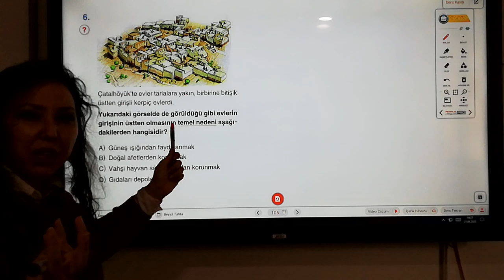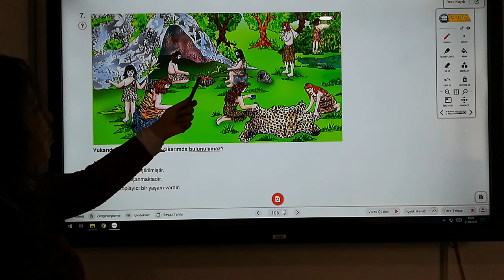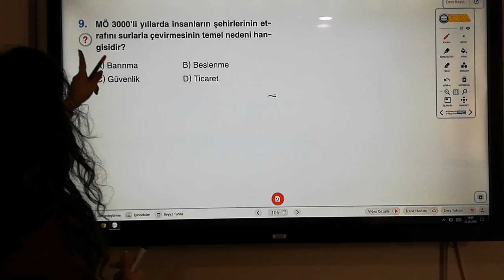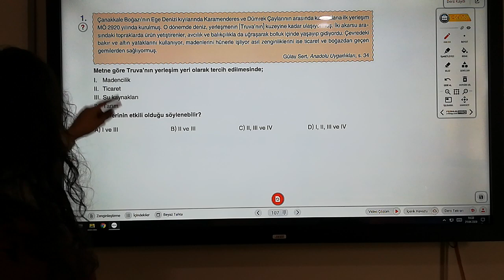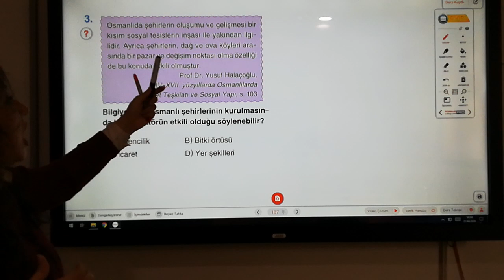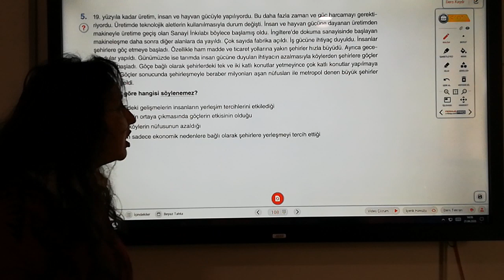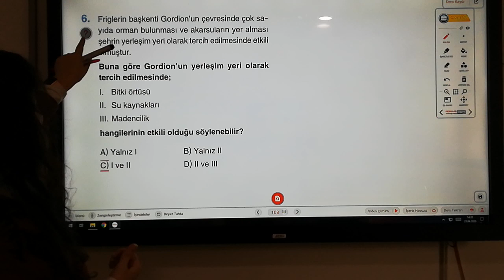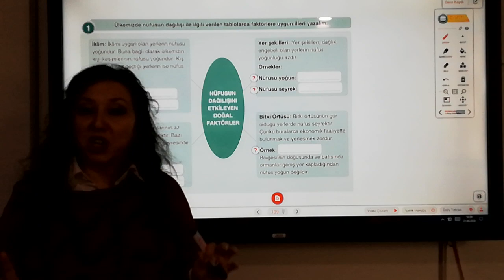7.Sınıf Sosyal Bilgiler Nüfus ve Yerleşme 2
7.Sınıf Sosyal Bilgiler Nüfus ve Yerleşme 2